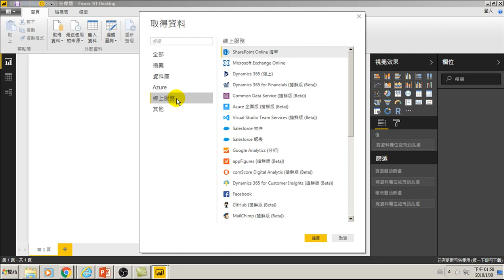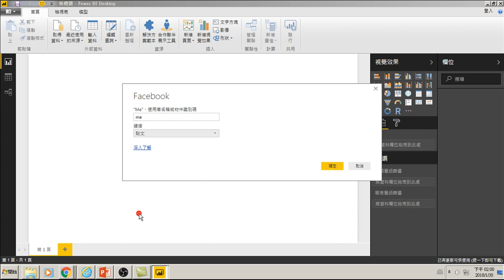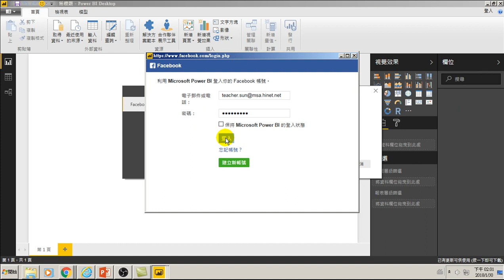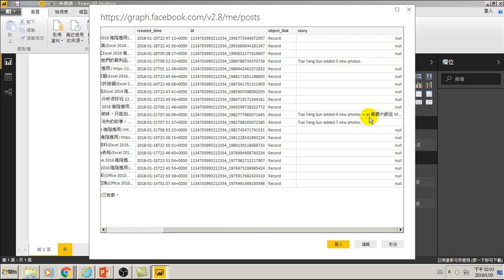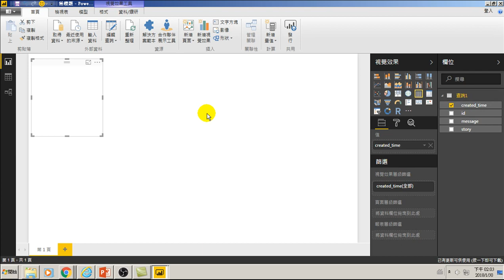67.在Power BI中取得臉書資料(用大數據分析做GA網站分析)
67.在Power BI中取得臉書資料